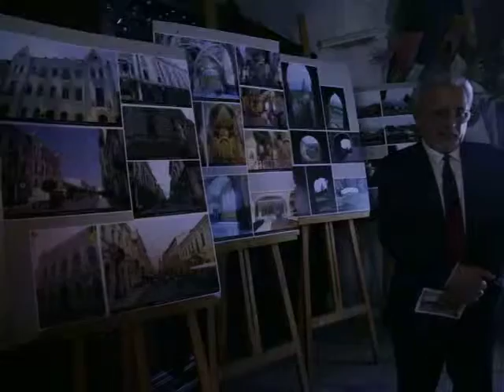PREZENTARE DE FILM «ARMURA DIN PIATRĂ» 2015